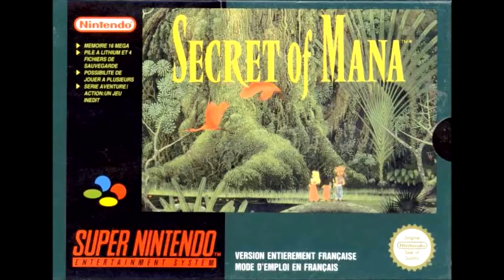Let's Play Secret of Mana Part 51 - Unexpected Family Reunion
In this part, we finally finish exploring the Mana Forest, defeating the last set of bosses before coming to the long-awaited Mana Tree. Surely, now that we have reached the Mana Tree, all of our problems will be solved. What am I saying...of course they weren't.